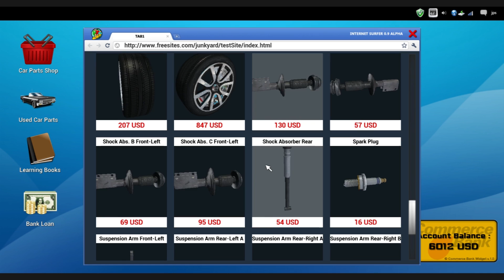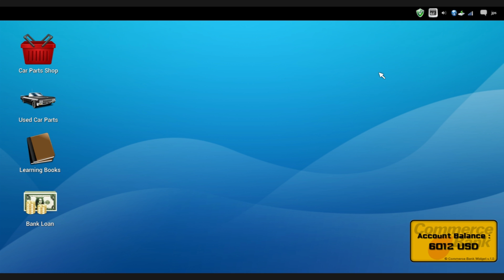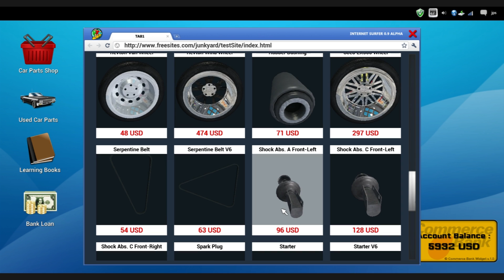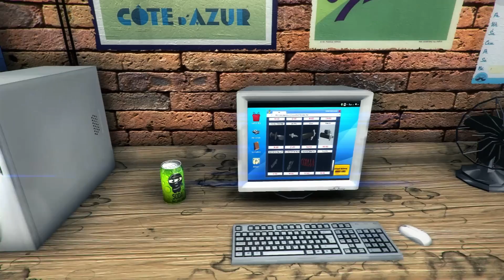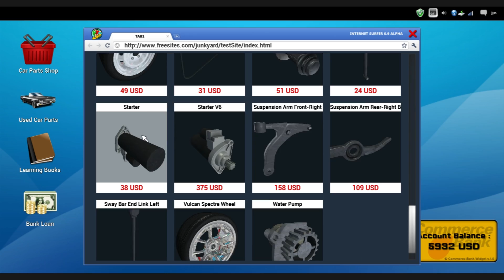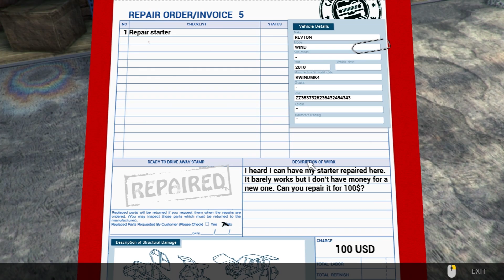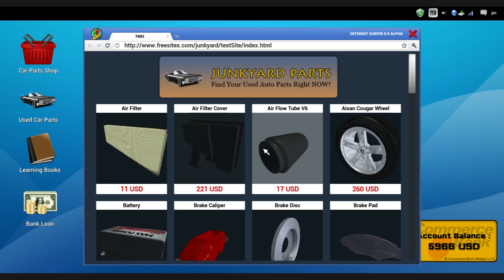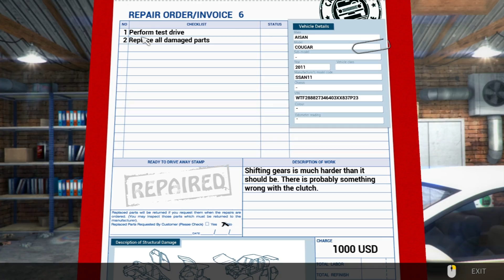Car Mechanic Simulator 2014 #4 - Einmal alle Filter wechseln, Bitte ★Let's Play★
★★★★Bitte Liken★★★★

Spielinformationen

Freigabe: USK 0
Weitere Infos zum Let's Play Car Mechanic Simulator 2014

wirtschaftssimulation simulationsspiele lets-play